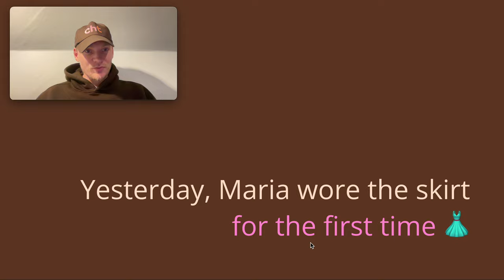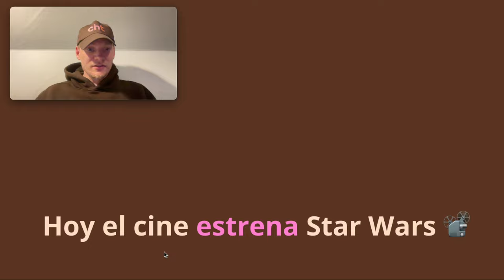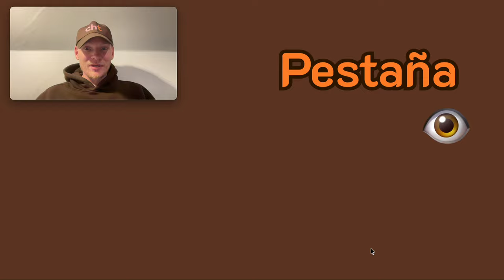Show off with this Spanish verb 🌟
'Estrenar' is a very unique Spanish verb. It means 'to do/show/wear something for the first time' in Spanish. I give examples in this video 👍

00:00 'Estrenar' verb 🥁
00:24 With clothes 👡
00:30 Clothing (example) 👗
1:09 Theatre/Cinema 🎭
1:16 Cinema (example) 📽️
1:45 'El estreno' meaning ⭐️

2:11 Meaning of 'pestaña' 👁️